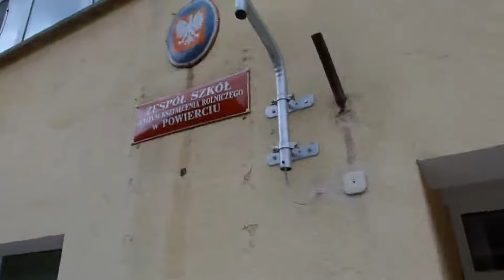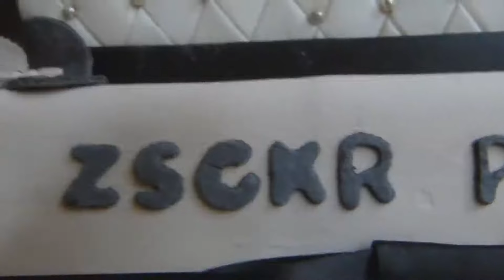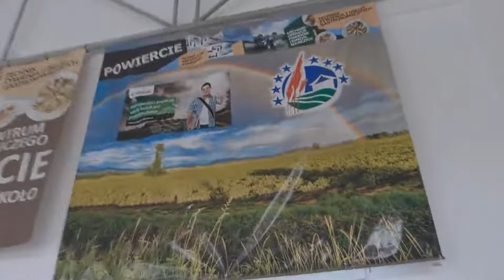ZSCKR w Powierciu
Konkurs miesięcznika "Wieści Rolnicze" pt. "Dobra szkoła dla rolnika"